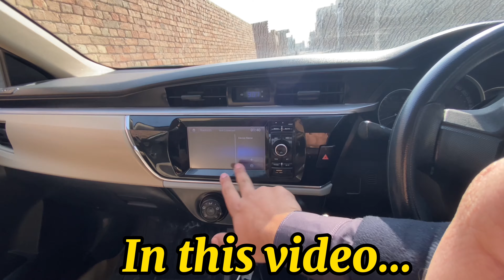Mere ooper slush gir gaya 😒| sara pesa barbad 😁